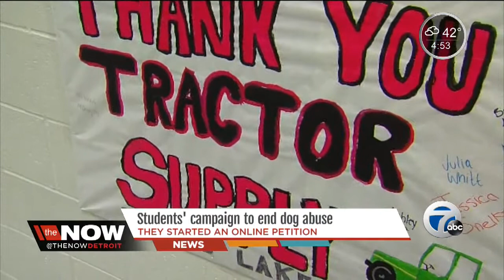Students campaign to end dog abuse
A campaign by students to end the practice of leaving dogs chained up has gone viral.